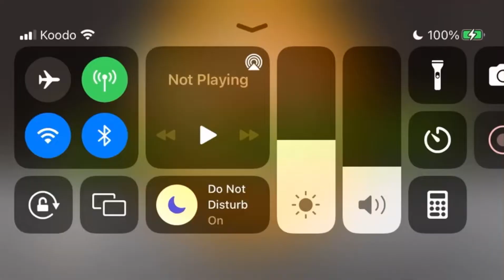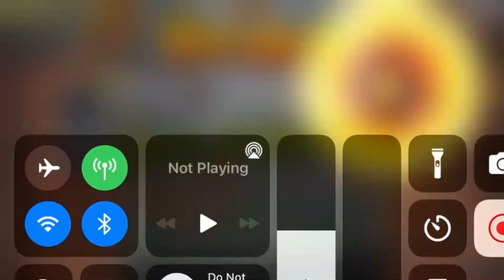🍕💀Pizza Vs Skeltons Chapter Nine The Magical Flight